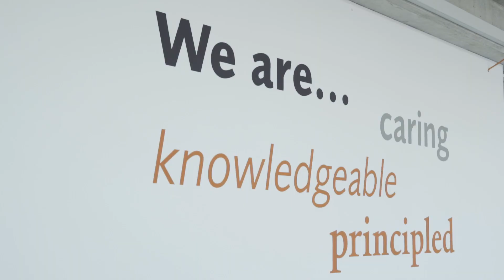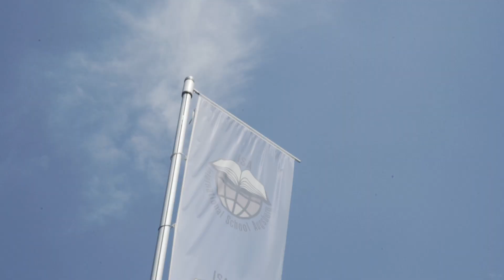International School Augsburg ISA - is a truly excellent school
Die Internationale Schule Augsburg, in der Nähe von München gelegen, ist eine der besten Optionen, die es gibt. Diese Schule bietet etwa 350 Schülern im Alter von 3 bis 19 Jahren eine Ausbildung mit dem International Baccalaureate an. Sie ist vom Council of International Schools (CIS) voll akkreditiert.
An der ISA wird wirklich engagiert gelernt, und die Lehrer arbeiten hart daran, alle Schüler zu unterstützen und herauszufordern. Die Technologie wird sehr effektiv eingesetzt und alle Klassenzimmer sind mit interaktiven Whiteboards und Laptops ausgestattet. Auch Ipads und eine Reihe anderer Geräte stehen für das Lehren und Lernen zur Verfügung.  Unsere Lehrer sorgen dafür, dass die Studenten das Lernen auf interaktive, praktische Weise erleben. Der Biologie- und Chemieunterricht ist sehr praktisch. Informatik, die in unserem Computerlabor unterrichtet wird, beinhaltet das Erlernen einer Reihe von Programmiersprachen und zum Beispiel das Entwerfen, Bauen und Programmieren unserer eigenen Roboter. Diese Denk- und Kreativitätsfähigkeiten werden für unsere Zukunft von wesentlicher Bedeutung sein.
Unsere Schule konzentriert sich auch auf die Künste und die Kreativität. Vom Schauspiel- und Kunstunterricht bis hin zur Musikerziehung haben wir eine breite Palette von Optionen zur Auswahl. Ein Instrument zu lernen, in einem Orchester zu spielen oder in einem Musical aufzutreten, sind alles Möglichkeiten, die uns zur Verfügung stehen.
Da die Schule bis 15.30 Uhr dauert, wird das Mittagessen in unserer eigenen Cafeteria angeboten. Während der Mittagspause können die Schülerinnen und Schüler auch an einer Reihe von Sport- oder Freizeitaktivitäten teilnehmen. Die jüngeren Schülerinnen und Schüler spielen oft gerne Ballspiele, die älteren nutzen gerne den Fitnessraum. Kinder, die kein Englisch sprechen, fühlen sich in dieser sehr einladenden Gemeinschaft schnell zu Hause. Eine intensive englische Sprachförderung sorgt dafür, dass sie die Sprache schnell begreifen und Selbstvertrauen entwickeln.
Das Besondere an dieser Schule ist vor allem der große Geist, den wir haben. Das ist etwas, von dem viele Leute behaupten, dass sie es tatsächlich fühlen können, wenn sie unsere Schule betreten.
Die historische Stadt Augsburg ist ein hervorragender Standort für internationale Familien. Da Augsburg nur 35 Zugminuten von München entfernt ist, lassen sich viele Familien in Augsburg nieder und pendeln zur Arbeit nach München.
Melden Sie sich kostenlos auf unserer Website an, um weitere Informationen und Updates zu erhalten, oder kommen Sie zu einer unserer Veranstaltungen zum Tag der offenen Tür, die normalerweise im Februar stattfinden.

Sie werden es hier lieben.

Für einen tieferen Einblick in die International School Augsburg ISA schaut unbedingt auf unsere Website vorbei:
ansonsten sind wir auch auf Social Media unterwegs und teilen dort immer die aktuellsten News mit euch:

The International School Augsburg, located near Munich, is one of the best options there is. This school offers an International Baccalaureate education, to about 350 students between the ages of 3 and 19. It is fully accredited by Council of International Schools (CIS).
At ISA, learning is really engaging and teachers work hard to support and challenge all students. Technology is used very effectively and all classrooms are equipped with interactive white-boards and laptops. Ipads and a range of other devices are also available for teaching and learning.  Our teachers make sure students experience learning in an interactive, hands-on way. Biology and Chemistry lessons are very practical. Computer Science, which is taught in our computer lab involves learning a range of programming languages and for example designing, building and programming our own robots. These thinking and creative skills will be essential for our future.
Our school also focuses on the arts and creativity. From drama and art classes to music education, we have a wide range of options to choose from. Learning an instrument, playing in an orchestra or performing in a musical are all opportunities at our fingertips.

Register for free on our website to receive more information and updates,  or come to one of our open house events usually held in February.

You’ll love it here.